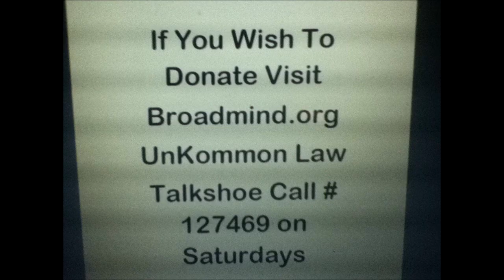Karl Lentz - Report a Wrong to the Black Robe